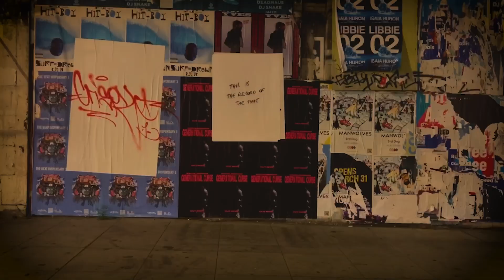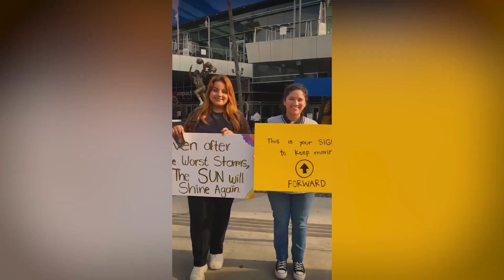SHORT FILM YPG ALL STARS